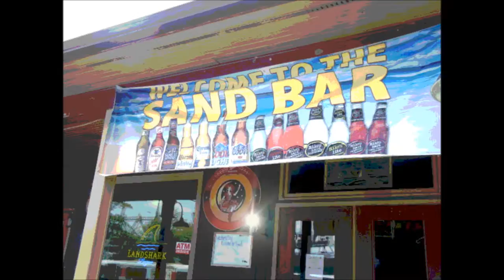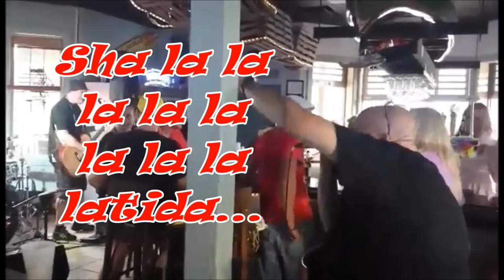The Bandcampers Live at The Sand Bar - Phillipsburg, NJ (Lyric Montage)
The Bandcampers Live at The Sand Bar - Phillipsburg, NJ - 8/23/2015